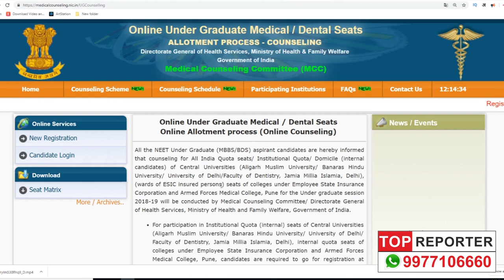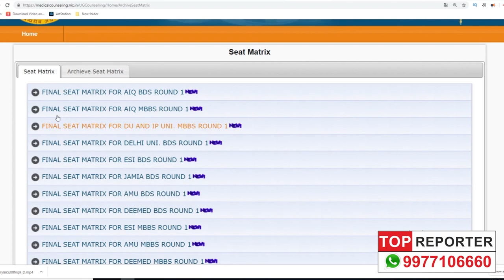NEET 2019 Seat Matrix!